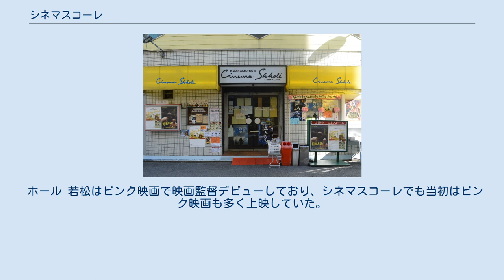シネマスコーレ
椿町_(名古屋市)
シネマスコーレ（Cinema Skhole）は、愛知県名古屋市中村区椿町にあるミニシアター。
「スコーレ」とはラテン語で「学校」を意味する。
 開館当時のオーナーは映画監督でもある若松孝二である。
若松は「若い映画製作者が自分の思うような映画を作っても、現実的にメジャー作品を配給する映画館ではそれを上映することが難しい」と考え、場を提供することを目的として映画館を作りたいと考えていた。
当初は東京の新宿に映画館を開館させる予定だったが、条件の合う土地やビルがなく断念せざるを得なかった。
若松は知人が保有する名古屋駅西口のビルを借り、1983年（昭和58年）2月19日にシネマスコーレが開館した。
 2012年（平成24年）末には松江哲明監督の『フラッシュバックメモリーズ 3D』を上映するために日本のミニシアターとしては初めて3Dシステムを導入した。
 ホール 若松はピンク映画で映画監督デビューしており、シネマスコーレでも当初はピンク映画も多く上映していた。
1980年代後半からは、旧ソ連や中国、北朝鮮、インドなど、当時はまだ注目を集めていなかった外国映画を上映する一方で、黒澤明や小津安二郎など日本の巨匠作品や、市川雷蔵主演の眠狂四郎シリーズ、マキノ正博の時代劇を集中上映するようになった。
近年にはアジア映画も多く上映されている。